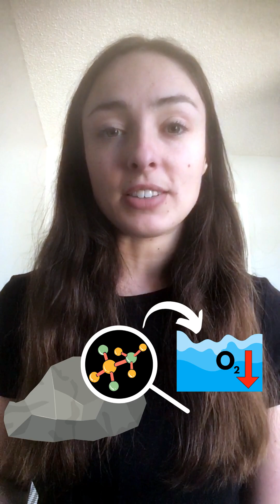How & Why We Study Earth Past geology science | GEO GIRL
Check out this detailed video over how I reconstruct Earth history in my own research